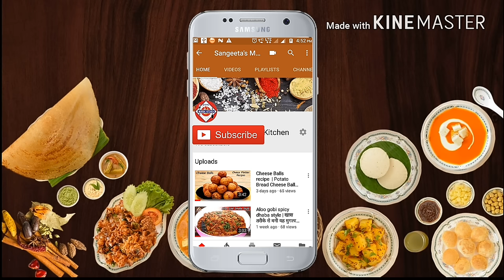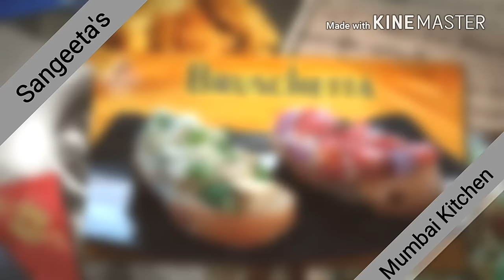चमचमीत वांग्याचे भरीत | Vangyache Bharit | How To Make Baingan Bharta | Mumbai Kitchen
A very easy step by step recipe of Baingan ka Bharta which tastes village like made on chool (clay cooktop)

More recipes

अळू वडी कुरकुरीत , परफेक्ट रेसिपी | Alu Vadi Recipe | step by step Aloo Vadi | પાત્રા

How to make Italian Bruschetta Recipe | Quick & easy Italian Snack | Easy Garlic bread snack at home

गव्हाचे धिरडे | गव्हाचे घावन | आटे से बना टेस्टी और आसान नाश्ता | spicy wheat flour dosa breakfast​

Now make Dhaba style baby corn tikka masala at Home | ढाबे जैसा टिक्का मसाला अब बनाए घर पर

Kanda Bhaji | कुरकुरीत कांदाभजी | Onion Pakoda

How to make potato filling for Masala Dosa || How to make Sambar for Dosa || सांबार || बटाटा भाजी

How to make Veg Schezwan Cheese Frankie / Recipe of Frankie